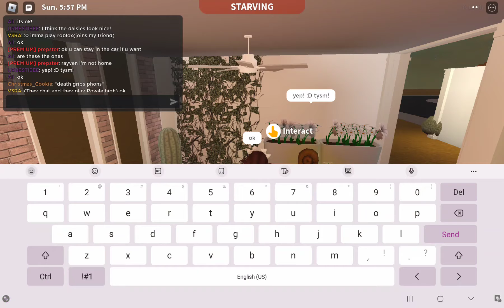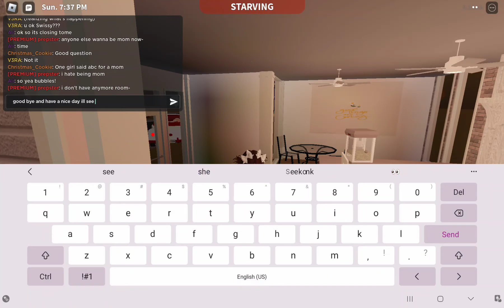November 25, 2022